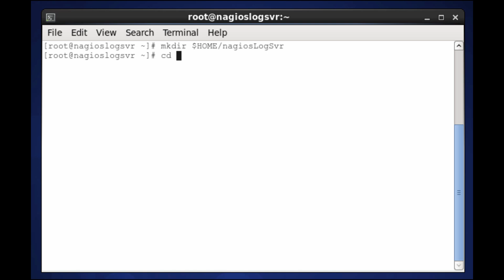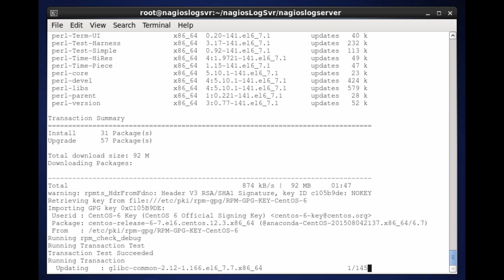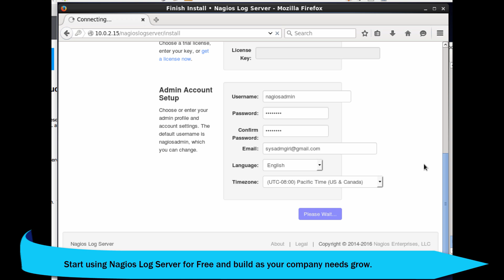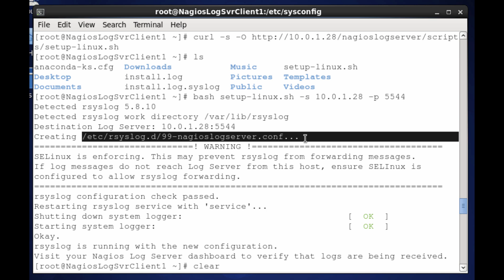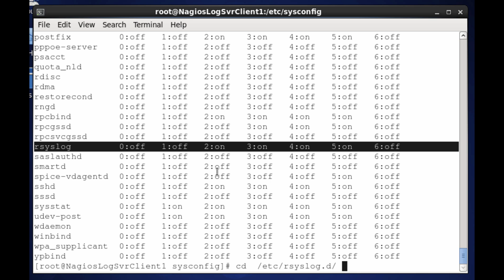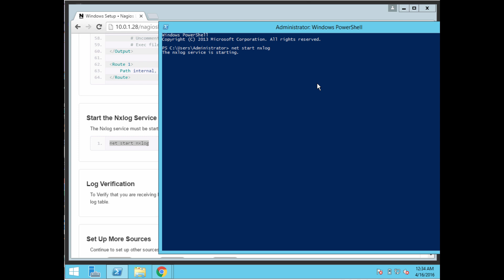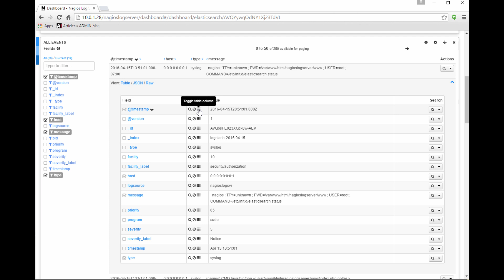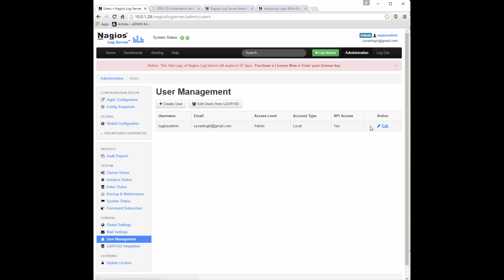Manage Your System Logs: Nagios Log Server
A tutorial on how to configure Nagios Log Server plus how to add Clients (Linux and Windows). Nagios Log Server is a powerful enterprise-class log monitoring and management application that allows organizations to quickly and easily view, sort, and configure logs from any source on any given network. Log Server is designed to analyze, collect, and store log data based on custom specifications, and provide users with extended insight into the data on their network’s infrastructure

Please let me know how you are using Nagios Log Server in your environment.

Please "like" this video if you found it helpful! THANK YOU!!